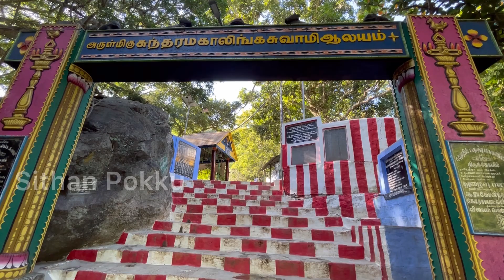சித்தர்கள் காட்சி தரும் சதுரகிரி மலை ||சதுரகிரி ரகசியங்கள்-1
பகுதி 1

 சதுரகிரி மலை பயண அனுபவம்

சதுரகிரி ரகசியங்கள் சொல்லும் அங்கு உள்ள மலைவாழ் மக்கள்

சதுரகிரி மலையில் உள்ள உள்ள கருப்பண்ணசாமி கோவிலுக்கு பக்கத்துல இருக்கு இந்த ஜீவசமாதி

தான் வாழ்ந்த இந்த சதுரகிரி மலையில் நடந்த சில விஷயங்களை நம்மிடம் பகிர்ந்து கொள்கிறார்